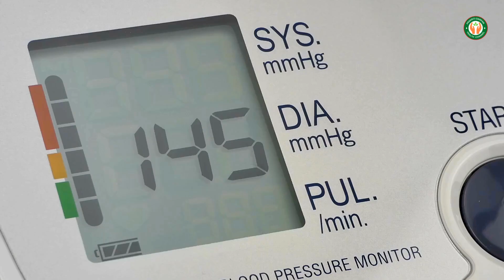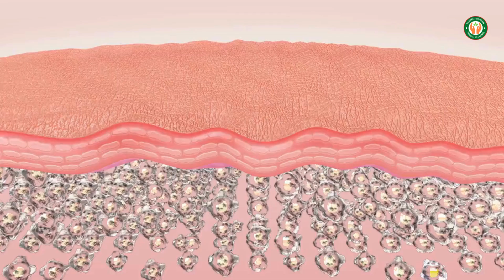Helth Benefits of Chukandar || चुकन्दर किन खाने र कसले खाने ? || Beet Parsnip Benefit's for Health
home remedies,ayurvedic treatment,natural personal care,ayurvedic treatment for frequent urination, Prakriti Darpan,ayurvedic home remedies for urine,treatment,acidity ayurvedic treatment,osteoarthritis ayurvedic treatment,ayurvedic treatment for cracked heels,premature ejaculation natural treatment,fungal infection ayurvedic treatment,ovarian cyst natural treatment remedy in hindi,ayurvedic treatment for heel pain,ayurvedic,heel pain ayurvedik treatment